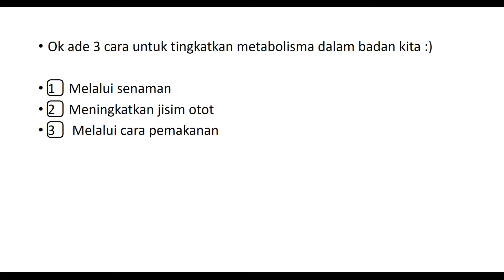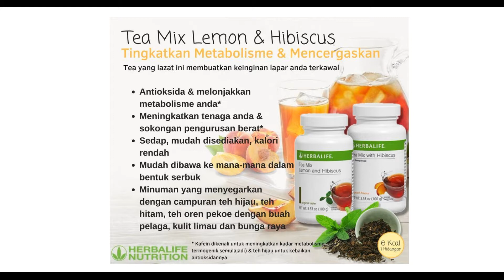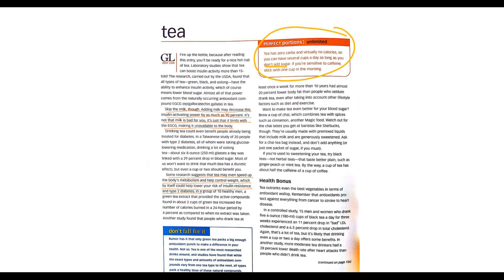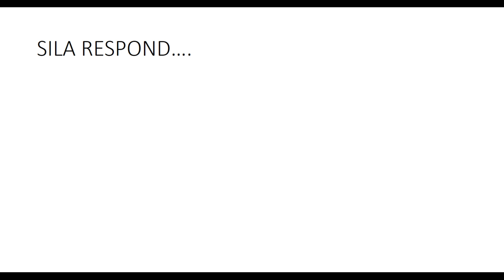TC and teamix